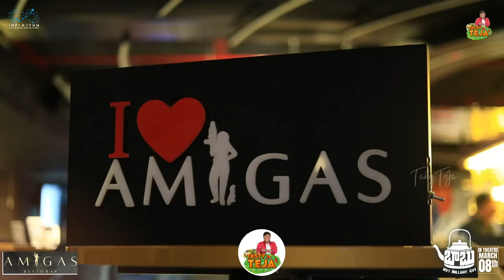Dinner with Kushitha Kallapu & Arjun Kalyan || Tasty Teja || Funny Video || BiggBoss7 || Infinitum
Editor & Colour Grading : Hemanth ,Vamsi Krishna

Publicity Designer : Shivakrishna.T

Dop : Laughing Star Swamy